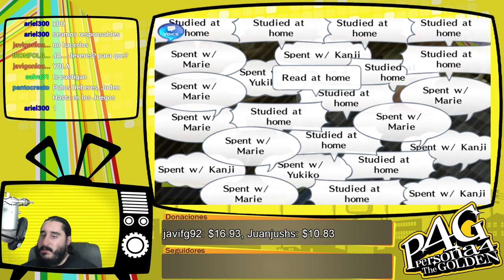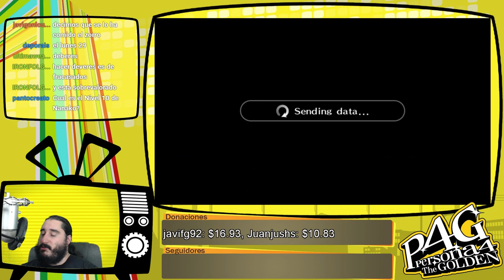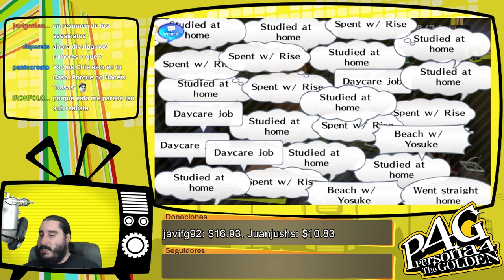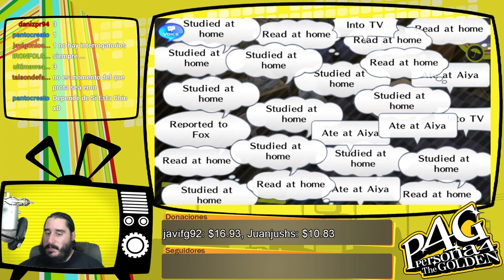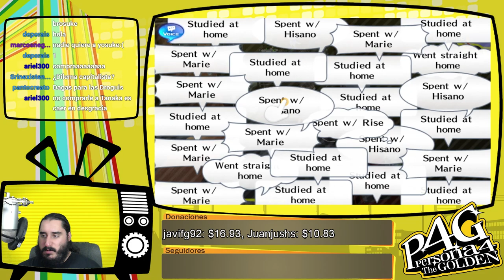Persona 4 Golden [PSVita] Español | Parte 119 - Mucho Trabajar y Poco Jugar...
HACEN DE ANIME UN CHICO ABURRIDO...

Emitido en directo el Sábado 16 de Julio de 2016